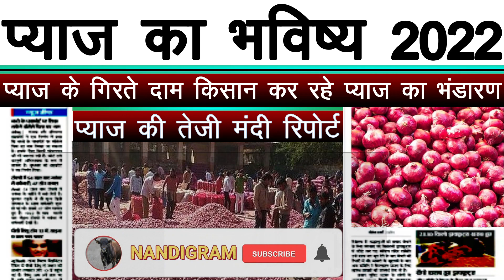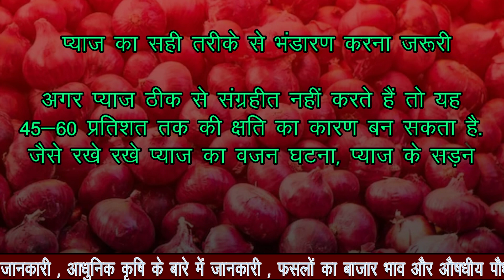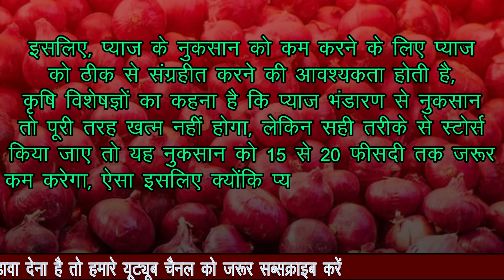प्याज का भविष्य 2022 | प्याज का भंडारण | प्याज तेजी मंदी रिपोर्ट | pyaj ka bhavishya,pyaj mandi bhav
प्याज का भविष्य 2022 || प्याज का मंडी भाव || प्याज तेजी मंदी रिपोर्ट || pyaj ka bhavishya || pyaj mandi bhav || pyaj teji mandi report

प्याज के गिरे दाम,प्याज का भंडारण
नमस्कार किसान साथियों आपके अपने यूट्यूब चैनल नंदीग्राम में आपका स्वागत है
इस वीडियो में प्याज का भाव और तेजी मंदी की जानकारी दी गई है
इसी प्रकार कृषि संबंधित सभी सही और नई जानकारी इस चैनल पर दी जाती है

प्याज भविष्य 2022
प्याज का भाव
कैसा रहेगा प्याज का भविष्य
प्याज का आयात निर्यात
आज का प्याज भाव
इंदौर मंडी प्याज भाव आज का

प्याज का ताजा भाव
आज का उज्जैन मंडी का प्याज का भाव
आज प्याज क्या भाव बिका
देवास मंडी प्याज भाव
मंदसौर मंडी प्याज भाव
अलवर प्याज मंडी भाव
प्याज मंडी

कांदा भाव
प्याज में तेजी कब आएगी

pyaj teji mandi report
pyaj ka bhavishya 2022
today pyaj ka bhav
aj ka pyaj bhav
pyaj ka niryat
pyaj mandi bhav 2022 me
pyaj ka bhav nashik mandi

प्याज का भाव शुजालपुर मंडी
प्याज का भाव बताइए
प्याज का भाव नीमच मंडी
प्याज का भाव अलवर मंडी
अजमेर मंडी प्याज का भाव
अप्रैल में प्याज का भाव क्या रहेगा
प्याज का भाव आज का शाजापुर मंडी
कोटा मंडी प्याज का भाव आज का
प्याज का भाव इलाहाबाद
प्याज का भाव उज्जैन मंडी
प्याज का भाव कल का
ग्वालियर मंडी प्याज का भाव
गुना मंडी में प्याज का भाव
प्याज का भाव बढ़ेगा या घटेगा
प्याज का क्या भाव चल रहा है
प्याज का भाव जावरा मंडी
प्याज का भाव जयपुर मंडी
प्याज भाव टुडे
दिल्ली प्याज का भाव
दलौदा मंडी प्याज का भाव
प्रतापगढ़ मंडी प्याज का भाव
पिपलिया मंडी प्याज का भाव
प्याज का भाव बदनावर मंडी
प्याज का भाव भोपाल मंडी